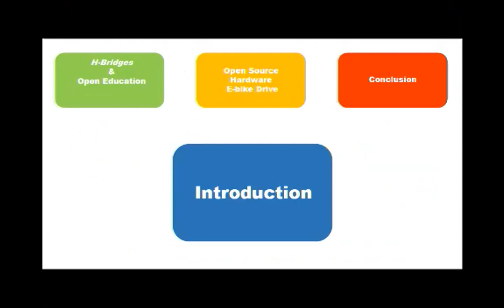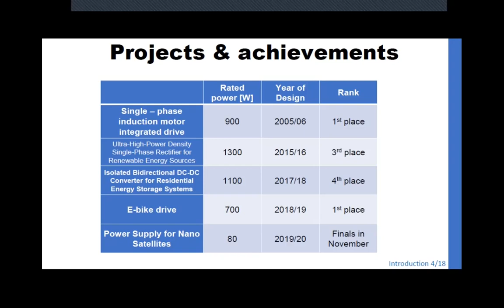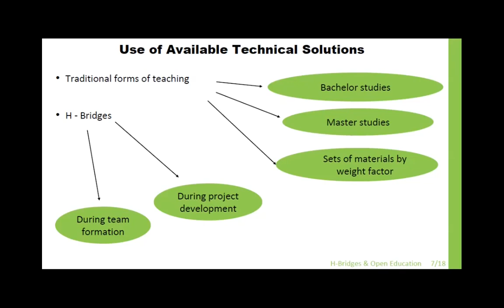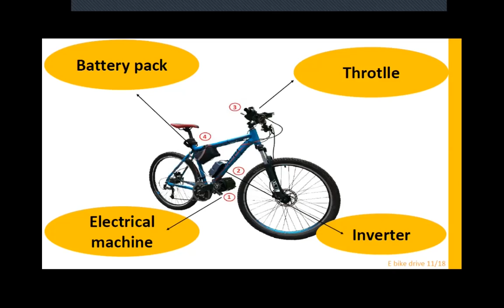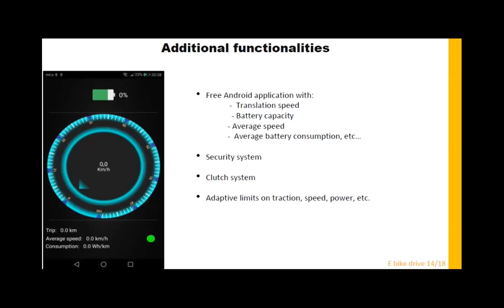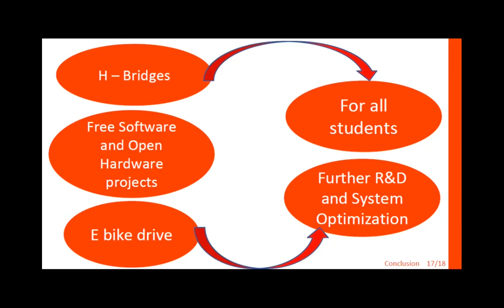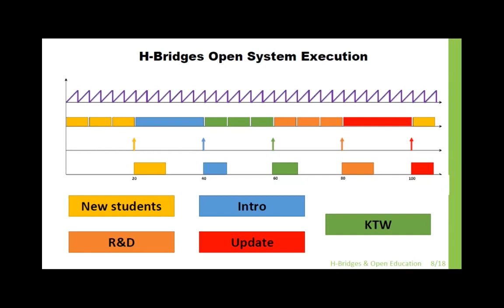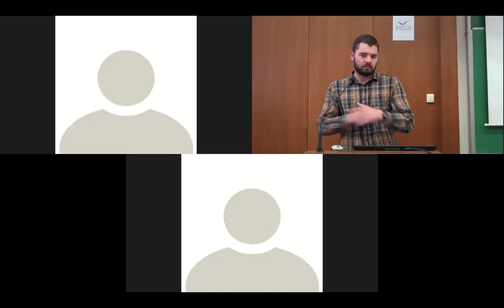PSSOH 2020: Otvoreni hardver za realizaciju pogona električnog bicikla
Prezentacija za PSSOH 2020 rad na temu otvorenog hardvera za realizaciju pogona električnog bicikla koju je održao Aleksandar R. Milić, asistent sa Elektrotehničkog fakulteta, Univerziteta u Beogradu. Rad i prezentacija su dostupni na Zenodo repozitorijumu,